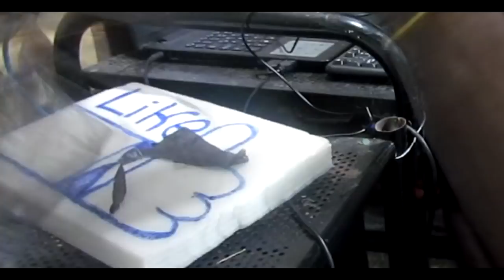COMO HACER LA CHICHIGUA ABANICO-Moises Ledeus-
Hey, Aquí...
Por fin les enseño hacer el diseño del abanico, LA CHICHIGUA ABANICO. espero que les guste y lo pongan en practica. Comenten y compartan!